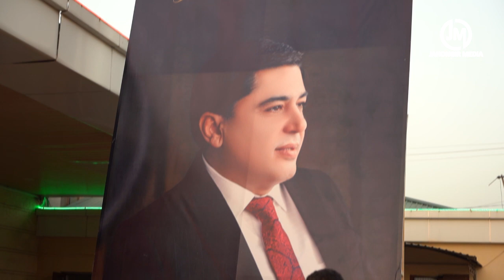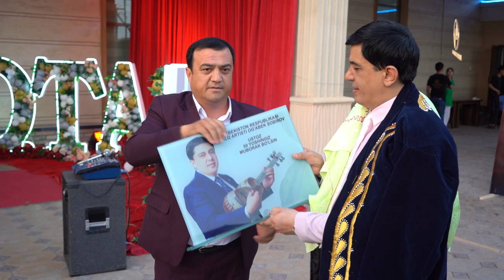2-QISM OG`ABEK SOBIROV 50-YOSH YUBILEYI SAN`ATKORLAR TABRIKLADILAR